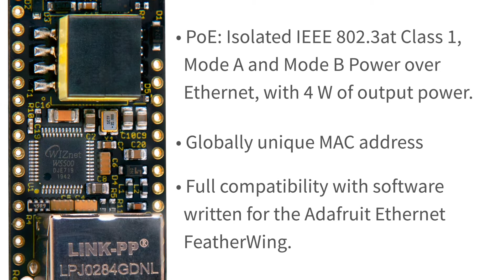PoE FeatherWing: Ethernet FeatherWing with 4 W of PoE power and globally unique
Adafruit provides an Ethernet FeatherWing peripheral board for its popular Feather ecosystem of development boards—a valuable option for IoT and automation projects. But it has its limitations. The Feather still needs to be powered separately, and no built-in globally unique MAC address is provided for the user, making deployment hard.
What if we could fix these issues? What if there was a drop-in replacement that would not only provide Ethernet, but also power your Feather, and give you a globally unique MAC? And still be 100% compatible in size, connections and software support? Enter the PoE-FeatherWing!

Features
PoE: Isolated IEEE 802.3at Class 1, Mode A and Mode B Power over Ethernet, with 4 W of output power available
Globally unique MAC address: A Microchip 24AA02E48 provides a built-in globally unique MAC address, allowing actual field deployment without having to change and recompile code for each device.
Works with existing software: A WIZnet W5500 Ethernet controller ensures full compatibility with existing software written for the Adafruit Ethernet FeatherWing.
Arduino driver: Works with the standard Arduino Ethernet driver
CircuitPython driver: Works with the standard CircuitPython WIZNET5K driver
Drop-in replacement: With board size and connections identical to the Adafruit Ethernet FeatherWing, it's a true drop-in replacement
Giant Board compatibility: A solder jumper allows for easy compatibility with the Giant Board Feather form-factor Linux SBC, without needing to add a fly wire for the IRQ (Interrupt Request Signal).

Simple Ethernet + Power for Your Feather Projects!Arduino and CircuitPython example code is available on GitHub. This code includes examples like Arduino "Web Client Repeating", which allows you to make repeated HTTP requests using DNS, as well as others.

      Ethernet FeatherWing running Arduino demo code

Specifications Compared

PoE FeatherWingAdafruit Ethernet FeatherWingwESP32

ManufacturerSilicognition LLCAdafruit IndustriesSilicognition LLC

Ethernet systemWIZnet W5500WIZnet W5500LAN8720A + ESP32

Ethernet throughput~13 Mbps~13 Mbps~90 Mbps

Ethernet MACGlobally unique - provided by 24AA02E48Manually appliedProvided by ESP32

PoE power4 W0 W13 W

Output voltage4~5 V0 V12 V or 5 V + 3.3 V

Form factorFeatherWingFeatherWingCustom

PCB size55.9 x 22.9 mm55.9 x 22.9 mm75 x 40 mm

CPUFlexible, off-boardFlexible, off-boardESP32, on-board

Price$29 (shipping included)$19.95 (shipping not included)$55

Early Bird Rev 2 BoardTesting of the initial 100 units showed a few small things that could use improvement. Most users would never notice a difference in normal use, so we are offering 100 early bird boards at a discount price, and they will ship shortly after the campaign ends.
Here is an explanat

 Thanks.